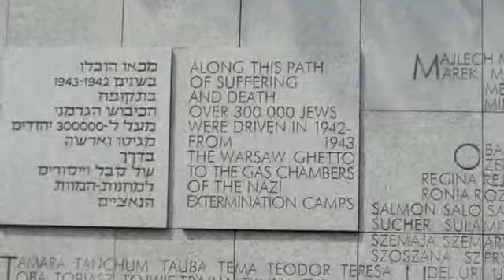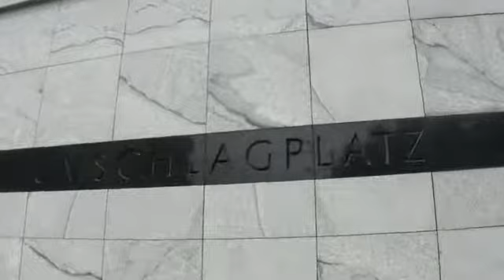Umschlagplatz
Umschlagplatz memorial in Warsaw, Poland.